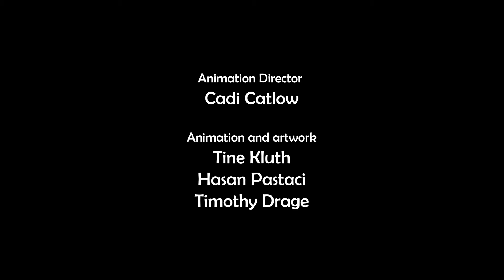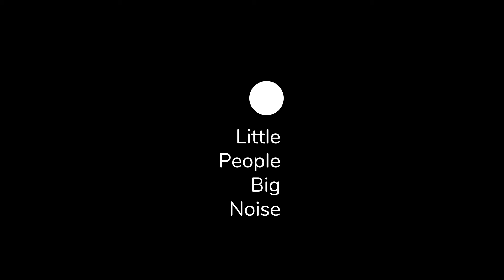LCS 2022 - A Robot Hero - St Paul’s Way Trust School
Music created and performed by students from St Paul’s Way Trust School.

Film created and written by students from Manorfield Primary School.

Lights Camera Score 2022 featured four Tower Hamlets primary schools, two secondary schools, students of the Wednesday Music Centre and Saturday Music Centre Concert Orchestra. Films were created and written by students who then went on to compose, perform and record their own musical scores.  The theme of this year’s films was ‘Robots’.

Funded by National Lottery Project Grants from Arts Council England, THAMES Friends, and the Tower Hamlets Arts Education Fund. With support from Three Stones Media and Little People Big Noise.